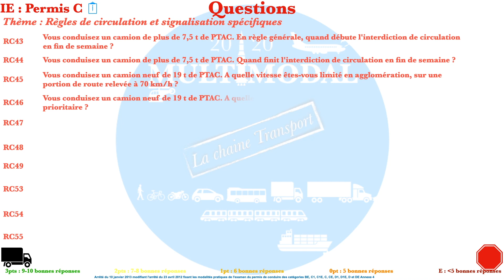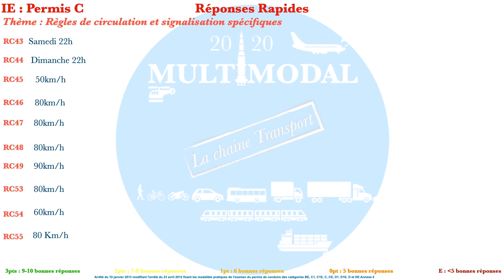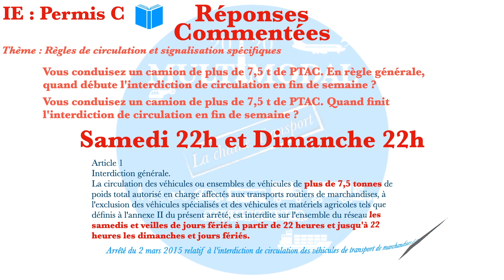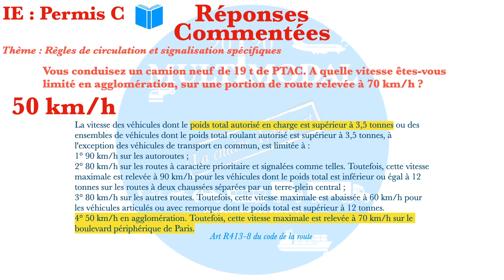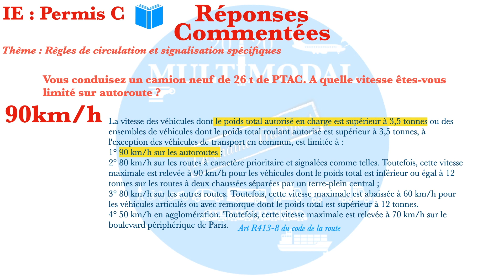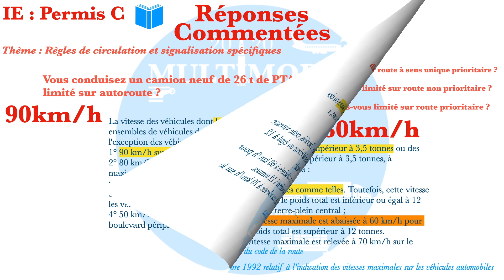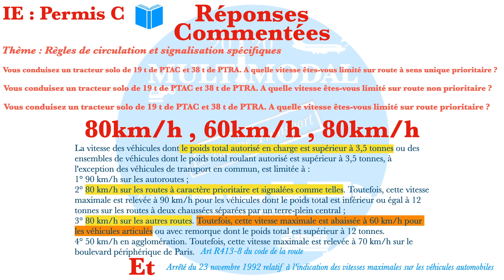Fiches Écrites Permis C Thème Règles de circulation et signalisation spécifiques 14/20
On commence le mois de juillet avec un nouveau format, qui j'espère va vous plaire !
Je m'attaque à un gros dossier, puisque à terme c'est 800 questions qui vont être traitées.
On va parler des fiches écrite du groupe lourd et commencer par le permis C.
Pourquoi car actuellement je suis sur un TP porteur et donc je baigne dedans, mais aussi, pour ce concept, il faut aussi que ça vous plaise c'est un fait mais surtout que ça vous aide pour vos révisions à la maison. C'est pourquoi je vais rester sur ce format :
-10 questions
les Réponses rapides  ( soit environ 2à 3 minutes de vidéo)
mais aussi les réponses commentées pour aller plus loin qu'une simple réponse binaire ou lapidaire, je vous donnerai pour chaque question une référence réglementaire et au besoin une explication, où un renvoi sur une vidéo.

Voilà pour les bases, sinon je suis ouvert aux questions j'y répondrai avec plaisir, et je serai très attentif aux commentaires, n'oubliez pas le petit like ça aide à référencer la chaine.

Aller c'est partie. à bientôt sur multimodal :)

RC43
Vous conduisez un camion de plus de 7,5 t de PTAC. En règle générale, quand débute l'interdiction de circulation en fin de semaine ?
Samedi 22 h
RC44

Vous conduisez un camion de plus de 7,5 t de PTAC. Quand finit l'interdiction de circulation en fin de semaine ?
Dimanche 22 h
RC45
Vous conduisez un camion neuf de 19 t de PTAC. A quelle vitesse êtes-vous limité en agglomération, sur une portion de route relevée à 70 km/h ?
50 km/h
RC46
Vous conduisez un camion neuf de 19 t de PTAC. A quelle vitesse êtes-vous limité sur route à sens unique prioritaire ?
80 km/h
RC47
Vous conduisez un camion neuf de 19 t de PTAC. A quelle vitesse êtes-vous limité sur route non prioritaire ?
80 km/h
RC48
Vous conduisez un camion neuf de 19 t de PTAC. A quelle vitesse êtes-vous limité sur route prioritaire ?
80 km/h
RC49
Vous conduisez un camion neuf de 26 t de PTAC. A quelle vitesse êtes-vous limité sur autoroute ?

90 km/h
RC53
Vous conduisez un tracteur solo de 19 t de PTAC et 38 t de PTRA. A quelle vitesse êtes-vous limité sur route à sens unique prioritaire ?
80 km/h
RC54
Vous conduisez un tracteur solo de 19 t de PTAC et 38 t de PTRA. A quelle vitesse êtes-vous limité sur route non prioritaire ?
60 km/h
RC55
Vous conduisez un tracteur solo de 19 t de PTAC et 38 t de PTRA. A quelle vitesse êtes-vous limité sur route prioritaire ?
80 km/h Music: Tobu - Sapphire